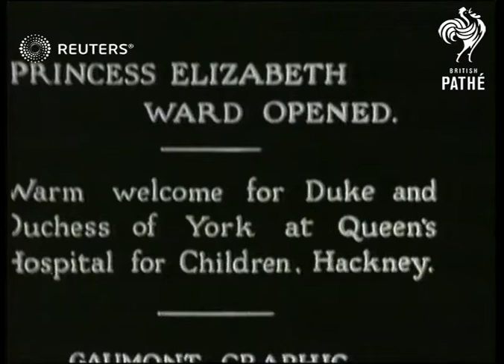ROYAL / HEALTH - Duke & Duchess of York (future King George VI and Elizabeth Bowes-Lyon) o...(1931)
Video Roll Title: Duke and Duchess of York open Princess Elizabeth Ward at Queen's hospital for Children - Hackney

Elizabeth Bowes-Lyon, Duchess of York and Prince Albert, Duke of York (future King George VI) opening hospital, good shots of Elizabeth Bowes-Lyon

Full Description:

SLATE INFORMATION: PRINCESS ELIZABETH WARD OPENED: Warm welcome for Duke and Duchess of York at Queen's Hospital for Children, Hackney.

Cars arriving, crowds waiting / Duke and Duchess of York (Prince Albert, the future King George VI and Elizabeth Bowes-Lyon, future Queen Elizabeth the Queen Mother) descending from cars and entering hospital / Crowds / Elizabeth Bowes-Lyon with bouquet, husband in background / Elizabeth Bowes-Lyon with bouquet attended by dignitaries, Prince Albert, Duke of York, following, both leaving the hospital
Background: Video Roll Title: Duke and Duchess of York open Princess Elizabeth Ward at Queen's hospital for Children - Hackney